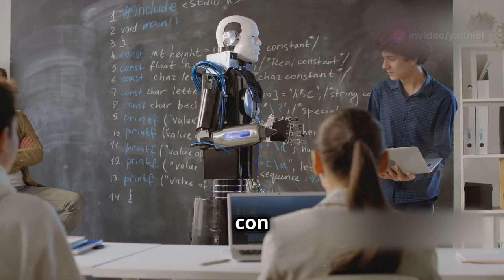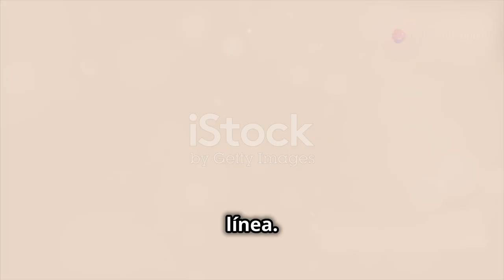IA Desafíos y Oportunidades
En este video exploraremos cómo la inteligencia artificial (IA) está transformando el mundo de los jóvenes, abriendo puertas a nuevas oportunidades en la educación, el trabajo y la creatividad. Analizaremos cómo esta tecnología está siendo utilizada por las nuevas generaciones, las habilidades que necesitan desarrollar y los desafíos que enfrentan en su integración. Descubre cómo la IA está impulsando un futuro más innovador y lleno de posibilidades para los jóvenes de hoy.